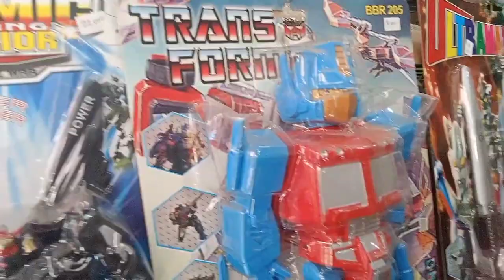Mainan Robot Transformers, Robot Ultraman, Ultraman tiga, Batman, Robot Power Rengers, Spiderman